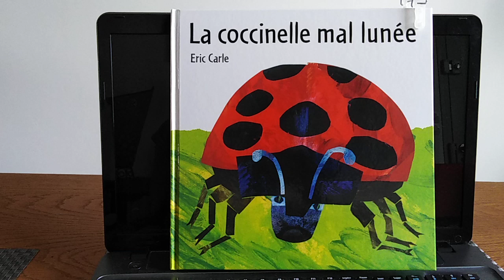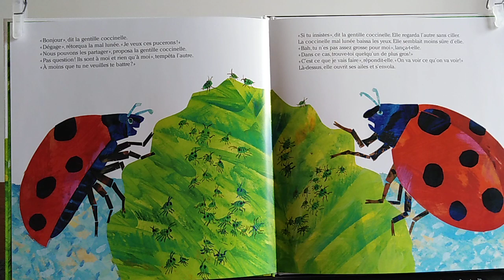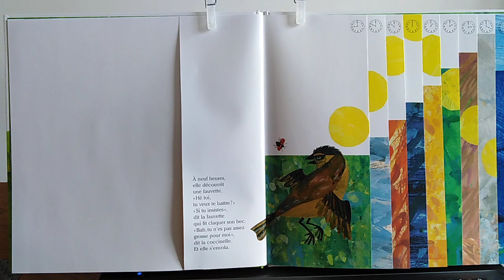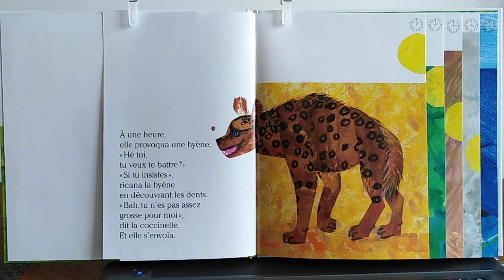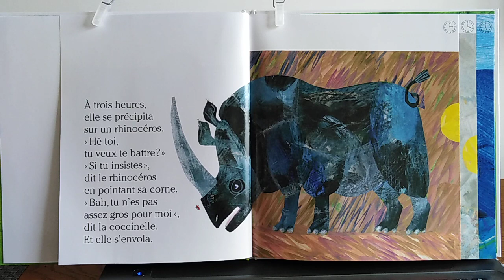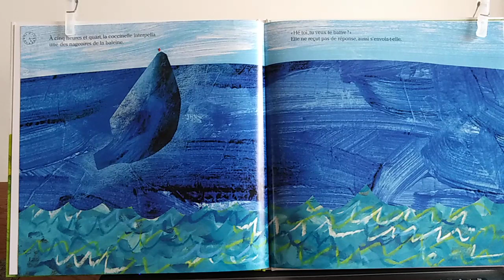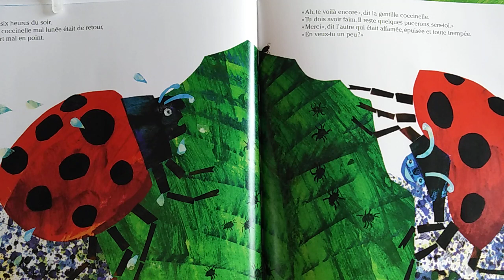Lecture de La coccinelle mal lunée.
La coccinelle mal lunée de Eric Carle.